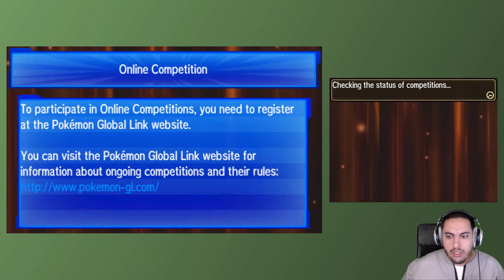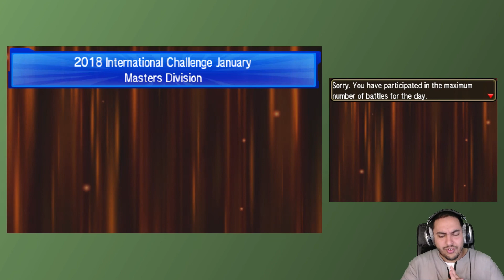[8] January International Challenge 2018 - 13-15